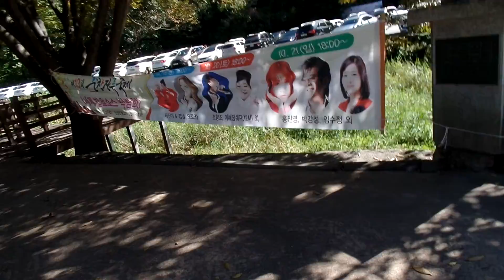순창 강천산 버스 주차장... 강천산 군립공원 剛. 순창군 . 全羅北道 Sunchang . 淳昌. 순창 . KOREA